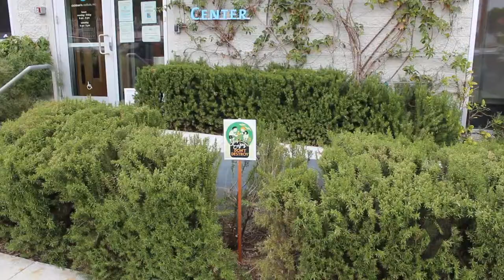Children's Institute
Promo Video for YMCA & Children's Institute LA